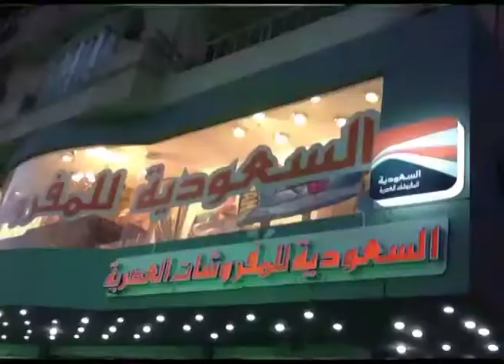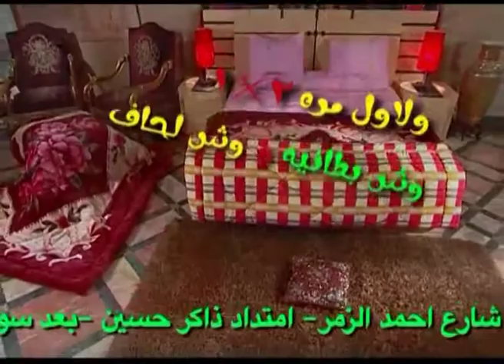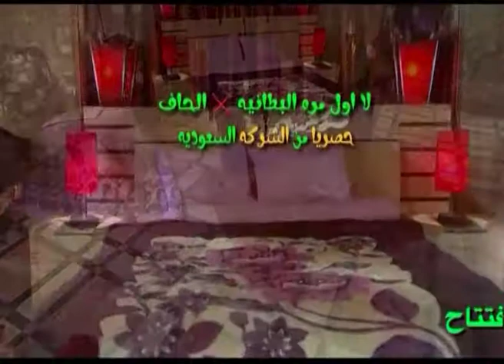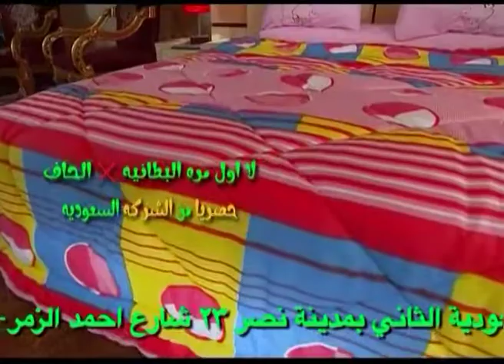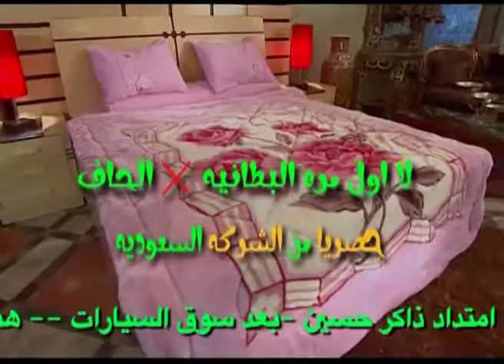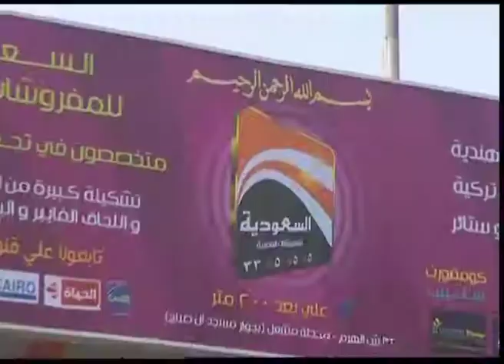لأول مرة البطانية اللحاف 2 في 1 الجديدة من الشركة السعودية